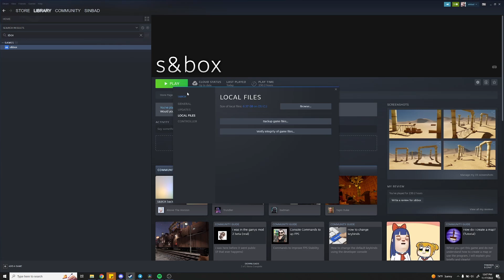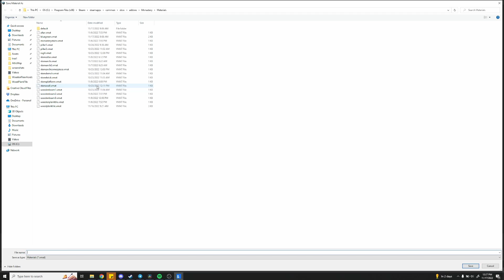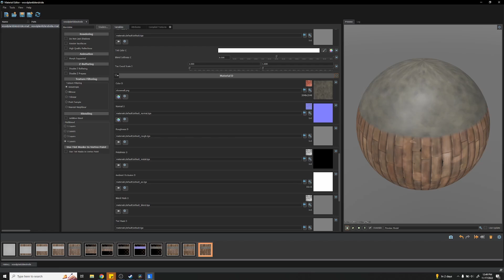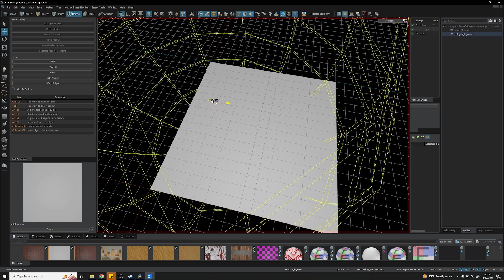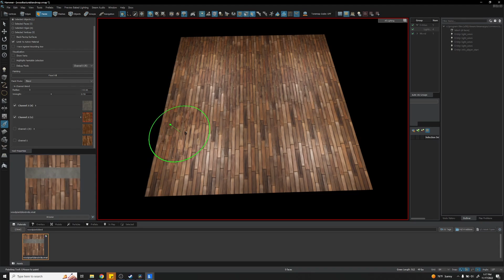How to use Blended Materials in S&Box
Here's a short tutorial on using blended textures in S&Box. They're really useful for maps where you want high detailed textures with lots of variety, or in areas where you need to transition from one texture (such as the sand on a beach) to another (such as the dirt you'd find when going inland).

This flooring texture will be used in an upcoming map being made by myself and @Saandy_